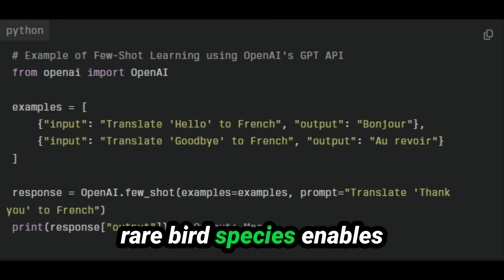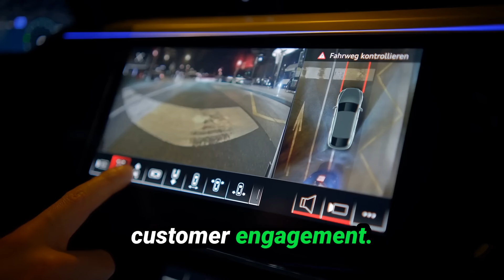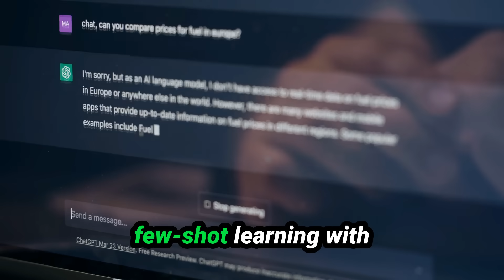Discover How AI Learns with Minimal Data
🔍 How AI Solves New Tasks in 3 Examples: Zero-Shot vs. Few-Shot Learning Explained!

Large Language Models (LLMs) like ChatGPT don’t just memorize—they think. In this video, discover how few-shot and zero-shot learning let AI tackle brand-new tasks with minimal examples.

You will learn:
✅ How AI masters translation, coding, and automation without massive datasets
✅ Real-world applications (like 25% more accurate recommendations[3])
✅ Python code examples showing AI's adaptive power

- Pro Tip 1: Few-shot learning boosts rare disease diagnosis by 30%[3]—we break down how!
- Pro Tip 2: Zero-shot models solve the "cold-start problem" in e-commerce (15% higher sales[3])
- Pro Tip 3: Code walkthroughs to implement these techniques yourself

▬▬▬▬▬▬ **⏱ Timestamps** ▬▬▬▬▬▬
00:00 Introduction
00:20 Concepts
01:01 Use Case Scenarios
01:32 Who Benefits?
01:49 Why Do They Matter?
02:10 Related Technologies and Integration
02:29 Conclusion